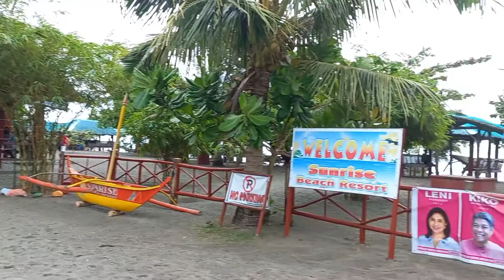Sari sari Store:Salbabida,.dagdag Paninda